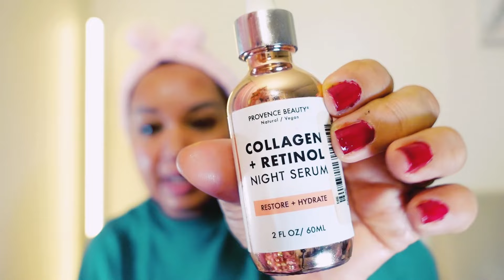ናይ ለይቲ skincare routine